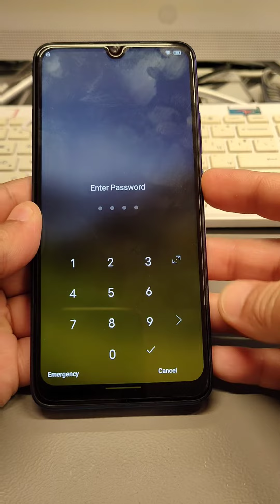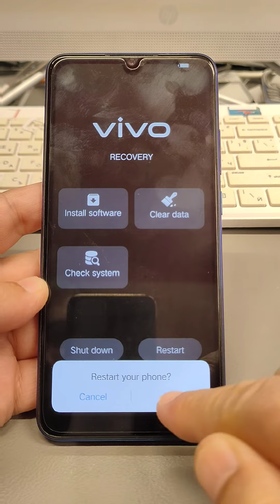Without PC! VIVO S1 Pro (1920), Delete Pin, Pattern, Password Lock.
WARNING! If you reset your phone All DATA Will Be LOST!!! Before performing a hard reset, make sure you know your Google login and password.

After Reset if your phone is Google Account locked use method from this video for unlock: